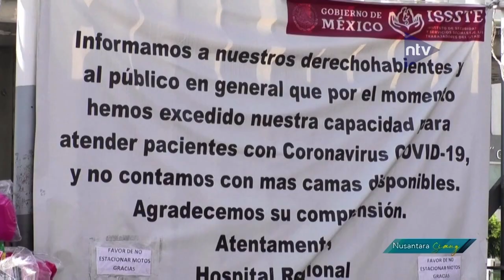Korban Tewas Meksiko Capai 150.000